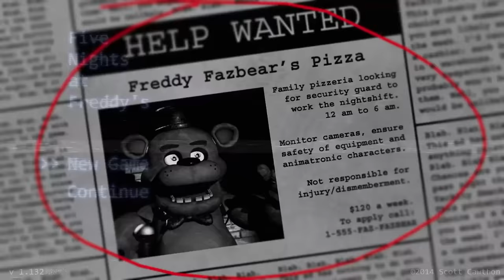Mein ALLER ERSTES MAL FNAF - Five Nights at Freddy's Full Game Deutsch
Five Nights at Freddy's Indie Horror Full Game German by KeysJore

►Mein Equipment:
Five Nights at Freddy's Unreal Engine 5 Indie Horror Deutsch - Let's Play Five Nights at Freddy's Realistic Horror Graphic Deutsch - German/Deutsch Walkthrough Gameplay
Let's Play - Five Nights at Freddy's Deutsch Gameplay with Commentary (German/Deutsch)